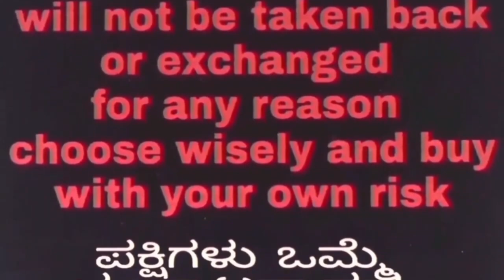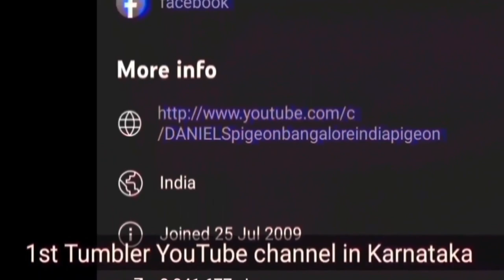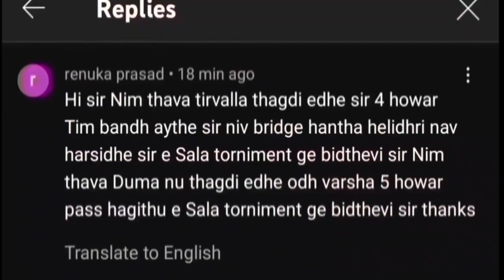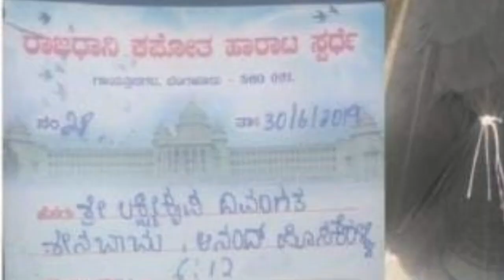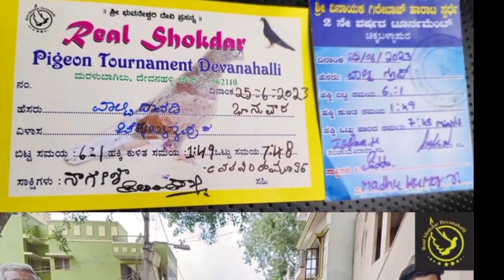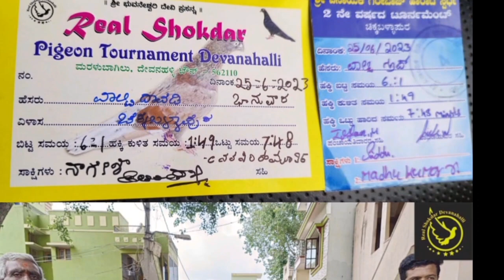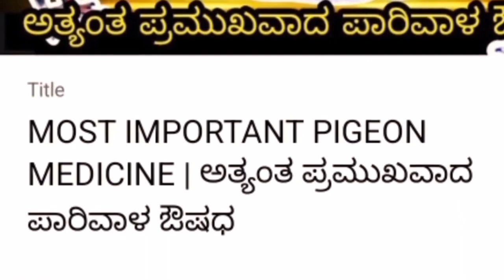ಕಡಿಮೆ ಬೆಲೆಯಲ್ಲಿ ಟಾಪ್ ಕ್ಲಾಸ್ ಟೂರ್ನಮೆಂಟ್ ಗೆ ರೆಡಿ ಇರೋ ಹಕ್ಕಿಗಳು | TOP TOURNAMENT PIGEON BANGALORE INDIA